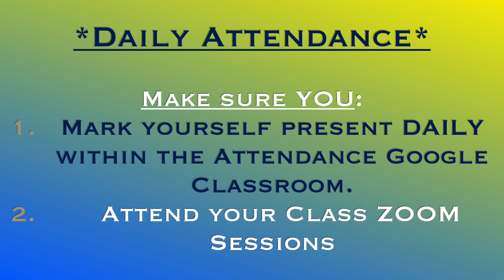LIONS DEN: Friday, January 29, 2021